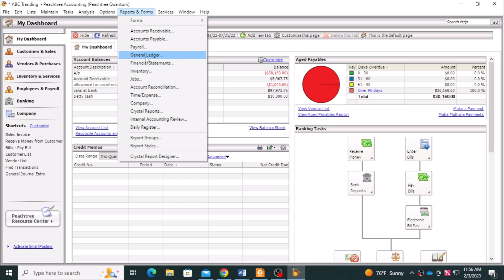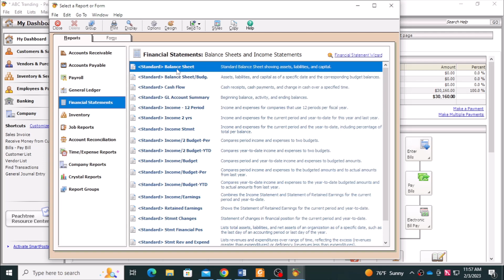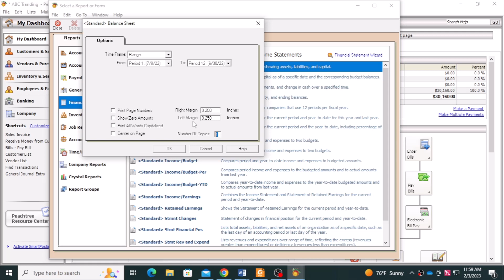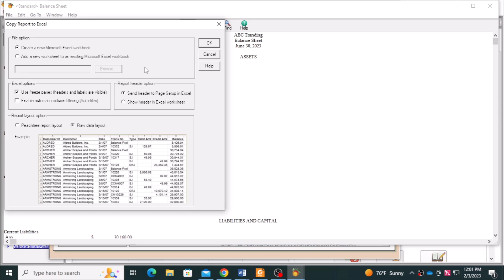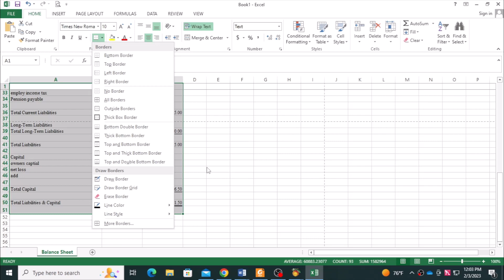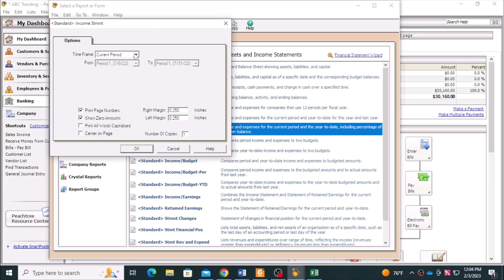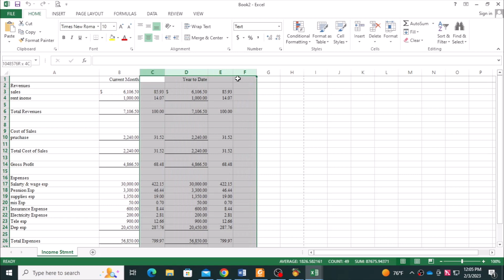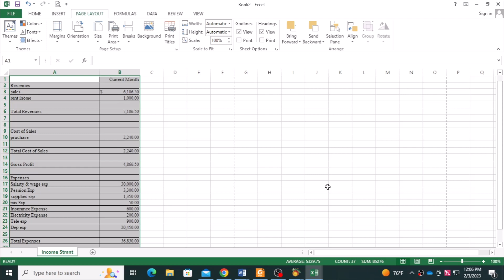Financial report preparation part 2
Financial statements, which contain the income statement, balance sheet, and statement of cash flows, are often issued as part of financial reporting. Additionally, there could be associated footnote disclosures that provide additional information on specific subjects in accordance with the applicable accounting standard.